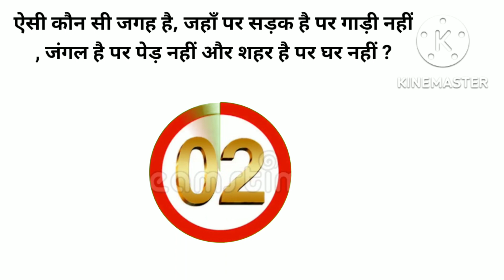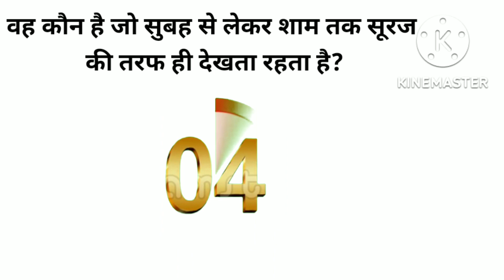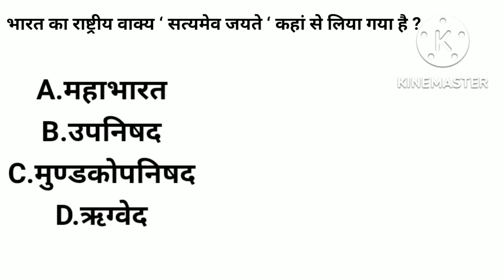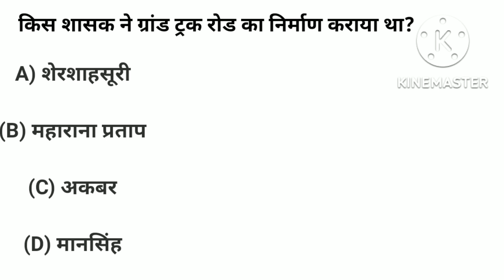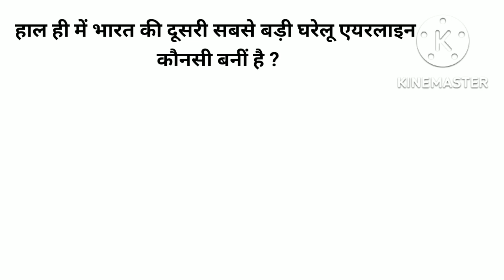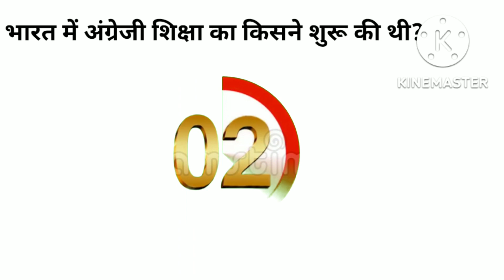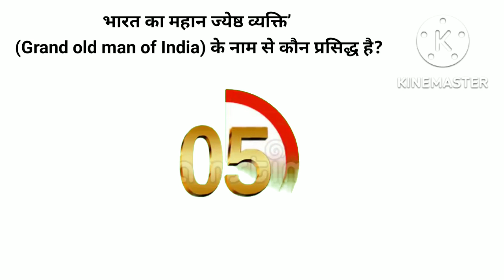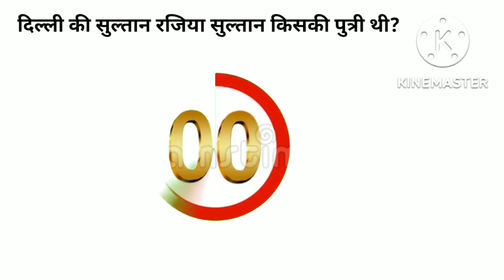Gk| gk in hindi |Gk Questions Answer in Hindi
hello dosto, welcome to my this video

हम आपको कुछ जनरल नॉलेज (general knowledge) के सवाल बता रहे हैं। जो आपकी तैयारी के लिए फायदेमंद हो सकते हैं। ये सवाल आपकी तैयारी में काम आएंगे इसके साथ-साथ ही आपकी जनरल नॉलेज को भी मजबूत करेंगे। आइए जानते हैं जनरल नॉलेज और उससे जुड़े कुछ रोचक तथ्य।

Gk for interview
 Gk for job questions answers